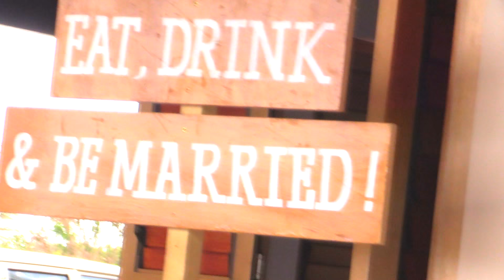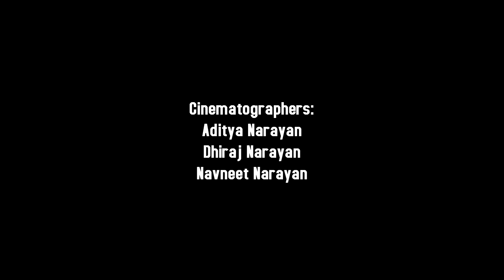Khimi & Priyanka 29.8.15 Anchorage Resort Fiji Islands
Resort : Anchorage Beach Resort Fiji Islands

Cinematographers : Aditya Narayan
                                    Dhiraj Narayan
                                    Navneet Narayan